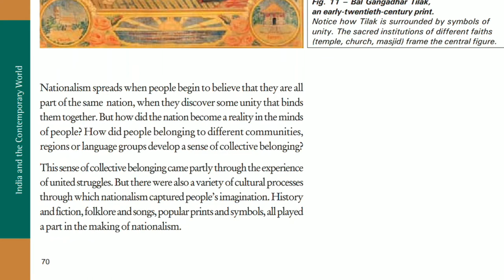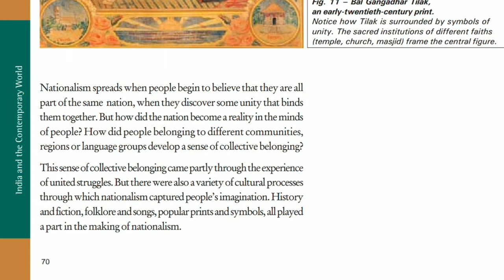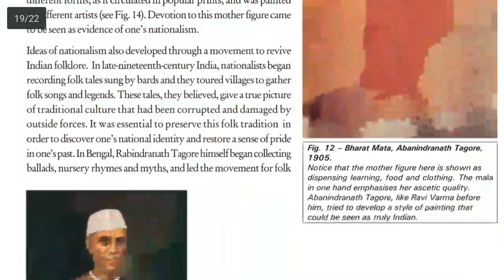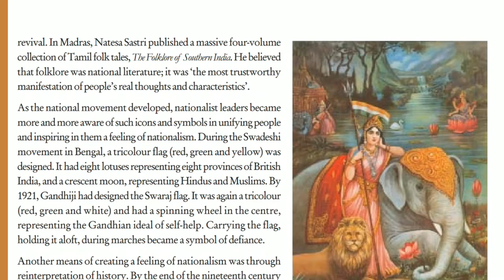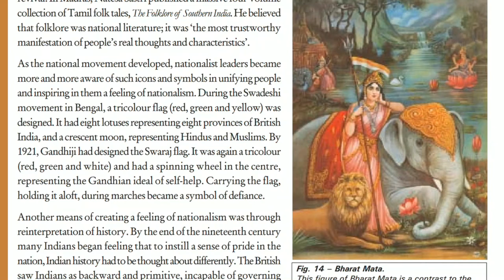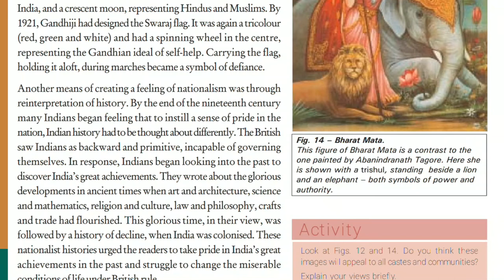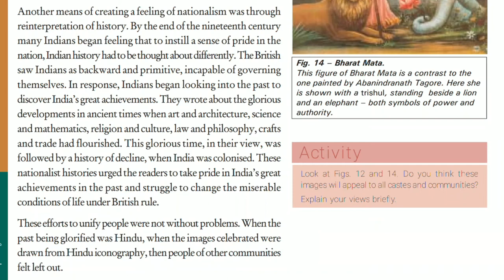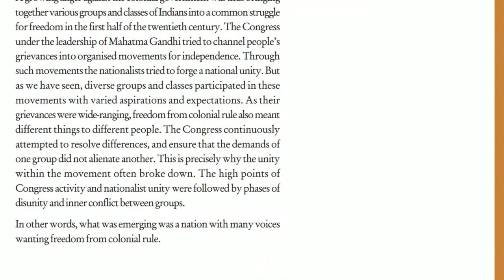Class 10th | History | Chapter -3 | NATIONALISM IN INDIA | with a full explanation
Nationalism in India Class 10 Social Science History Chapter 3
Mahatma Gandhi and the idea of Satyagraha:
Mahatma Gandhi returned to India in 1915 from South Africa. Gandhiji’s novel method of mass agitation is known as ‘Satyagraha’. Satyagraha emphasized truth. Gandhiji believed that if the cause is true, if the struggle is against injustice, then the physical force was not necessary to fight the oppressor. A satyagrahi can win the battle through non-violence. People, including oppressors, had to be persuaded to see the truth. The truth was bound to ultimately triumph.

In India, the first was at Champaran in 1916 to inspire plantation workers to struggle against the oppressive plantation system. In 1917 Satyagraha at Kheda support peasants.